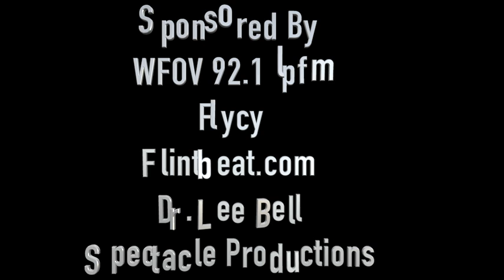2017 Fathers Day Cook Out PSA-Never Heard Before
2018 Celebration: June 17, 2018
Fathers Day Juneteenth Cook Out

FLINT, MI –
Juneteenth cookout to celebrate Flint fathers, mentors

FLINT, MI – Organizers of Flint’s annual Juneteenth festivities are now launching an effort to support fathers with a Father’s Day Family Fun Cookout celebration.

The celebration will be held at the University Square, at the corner of Grand Traverse and University Avenue, on June 17, 2018, from 3:30 to 6:30 p.m. and not only acknowledges Juneteenth but celebrates men, mentors, and fathers.

Fathers and their children will enjoy free food and entertainment. The event will also feature inflatables for children and games.

“It's about celebrating fathers, Flint and life,” said event organizer Paul Herring of Spectacle Productions. “We have partnered with a great group of folks to make the event happen.”

Community partners include WFOV 92.1 FM of Flint, Spectacle Productions, The Paul H. & Angela R. Herring Foundation, the Greater Flint Arts Council, Flint Beat, FlyCy, Grace Thomas and Dr. Lee Bell.

Additional Juneteenth activities include the Youth Freedom Dinner at 5:30 p.m. on June 16, 2017 at GCCARD and a Juneteenth Motorcade and Family Fun Day on June 19.

The Motorcade will start at New Jerusalem Full Gospel Baptist Church located at 1035 East Carpenter Road to University Square.